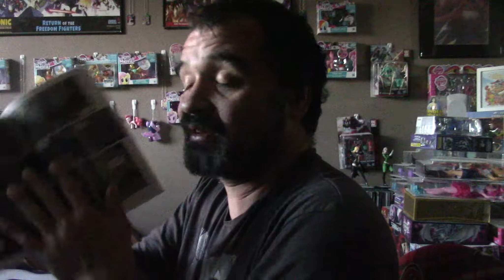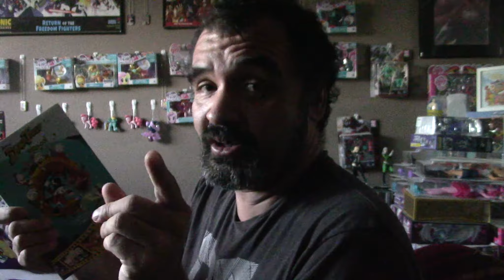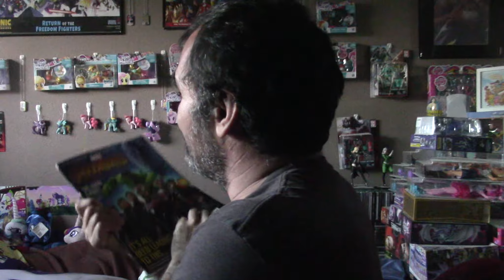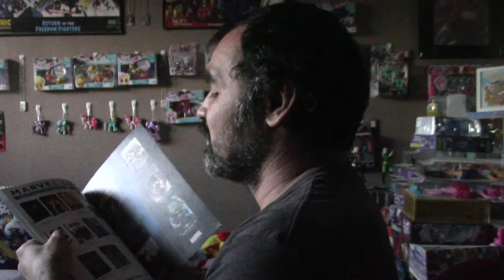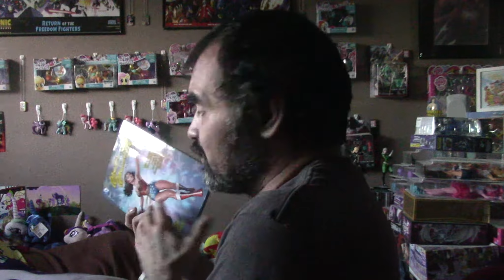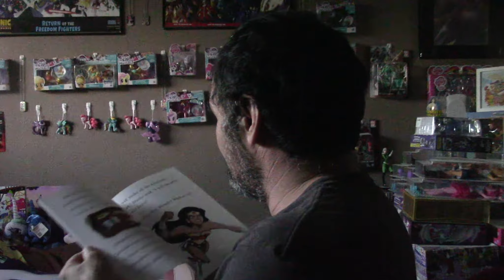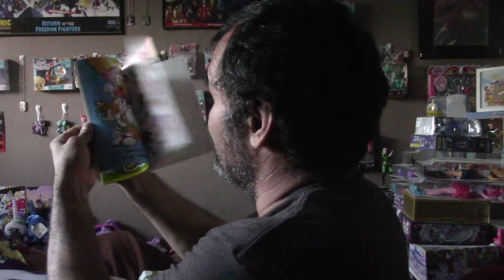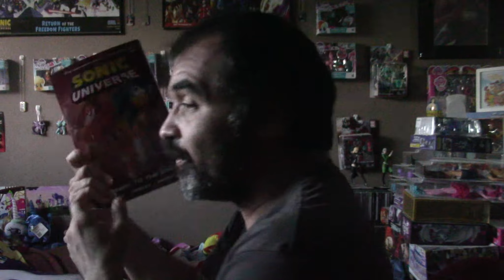Opening Another Package From It's Frank (Frank Hill)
What did Frank Send Me This Time? Time To Find Out